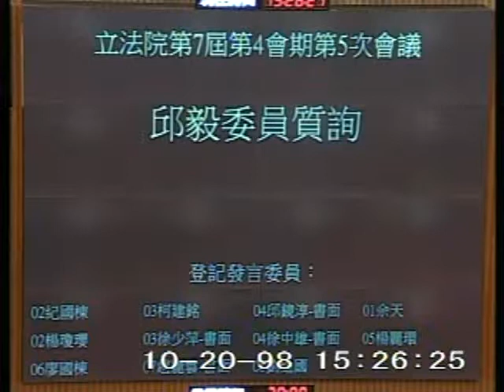2009-10-20 邱毅 發言片段, 第7屆第4會期第5次會議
會議簡介: 第7屆第4會期第5次會議：一、上午9時至10時為國是論壇時間(10月16日）。二、對行政院院長報

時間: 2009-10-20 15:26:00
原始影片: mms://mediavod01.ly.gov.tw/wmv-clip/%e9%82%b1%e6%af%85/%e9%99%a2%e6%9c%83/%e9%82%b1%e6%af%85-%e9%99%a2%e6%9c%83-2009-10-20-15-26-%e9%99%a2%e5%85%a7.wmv